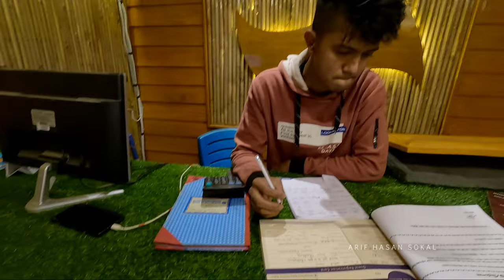Kaptai Nisarga Pod House | নিসর্গ রিভার ভ্যালি | কাপ্তাই লেক | Complete Cost & Tour Guide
এটি ছিল আমার কাপ্তাইয়ের আরো একটি ভ্রমন। এই  ভ্রমনে আমি গিয়েছি পার্বত্য জেলা রাঙামাটি জেলার কাপ্তাই উপজেলায় গড়ে উঠা সুন্দর্য মন্ডিত রিসোর্ট নিসর্গ পড হাউজ দেখতে। এটি আমার ১৬ নম্বর ভ্লগ। My YouTube channel Arif Hasan Sokal

ভ্লগে যে ডিভাইস গুলো ব্যবহার করা হয়েছে ➡
▶camera GoPro Hero 9 black, One plus 7T, mini 2

Song: Stage for Two - Dreams of You

Song: Anuch - Lift Me Up

Song: Anton Kramar - A Breath Of Freedom

নিসর্গ পড হাউজে বুকিং এর জন্য কল করুন 👇
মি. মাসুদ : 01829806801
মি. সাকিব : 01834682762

আমাদের সাথে পরবর্তী ট্যুরে জয়েন হতে চাইলে যুক্ত হয়ে যান BD Travel Lover গ্রুপে 👇